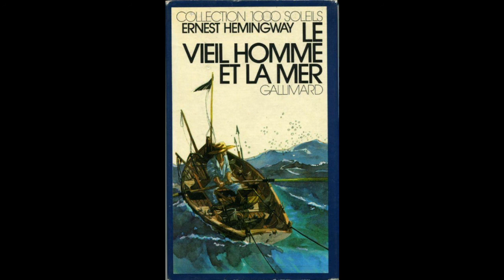asmr le viel homme et la mer- chapitre final